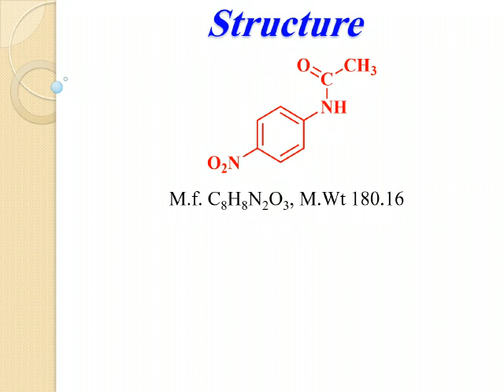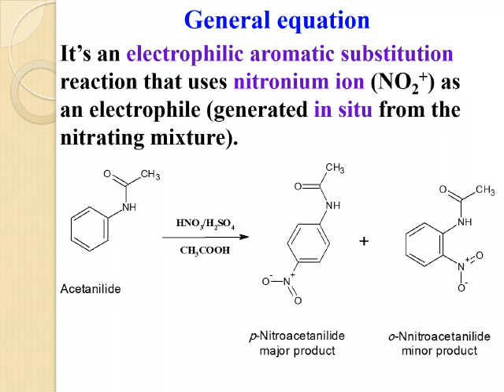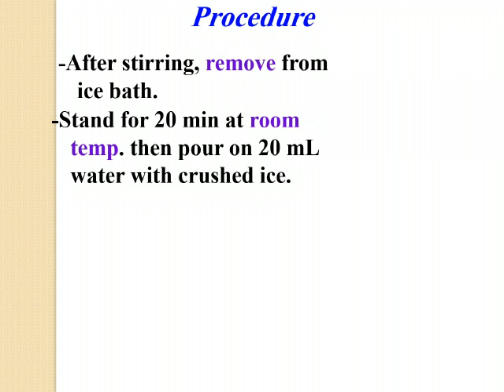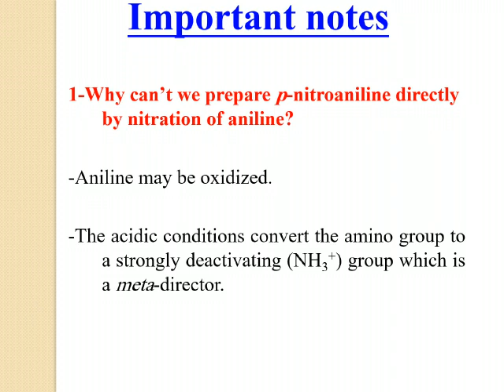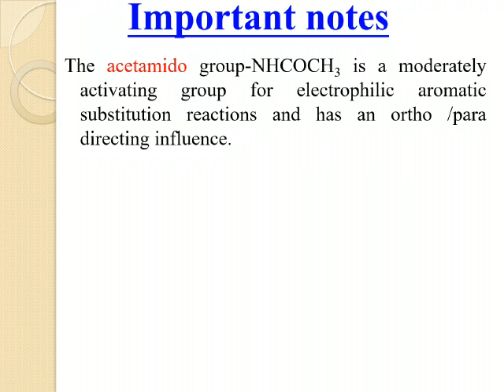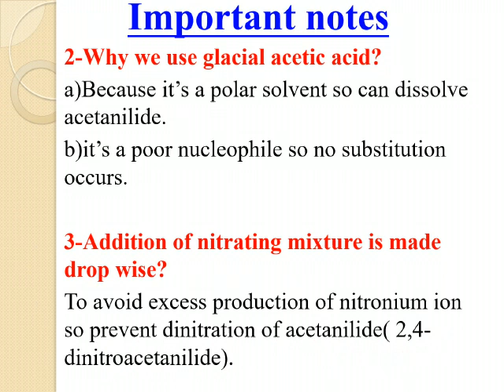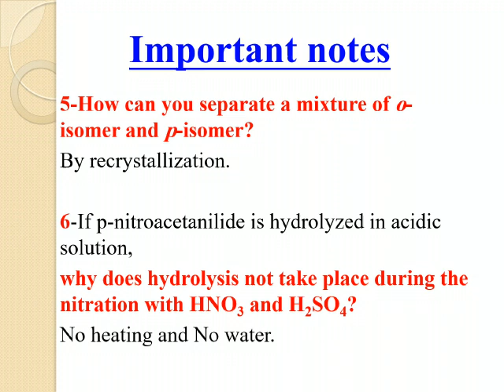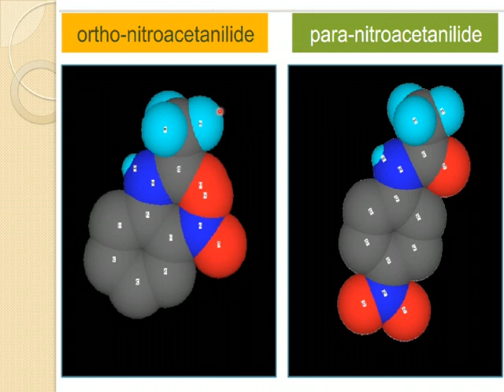Nitration of acetanilide practical clinical 1 off semester